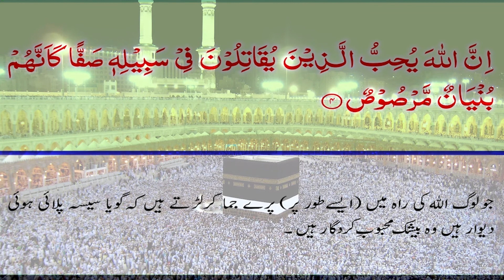general wesley clark ka aitrafi bayan, kia ye insaf or BainalAqwami law ki violation nahi? |realface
general wesley clark ka aitrafi bayan, kia ye insaf or BainalAqwami law ki violation nahi?
جنرل ویزلے کلارک کا اعترفی بیان کیا یہ انصاف اور بین الاقوامی قوانین کی دھجیاں نہیں اڑائیں گئیں؟